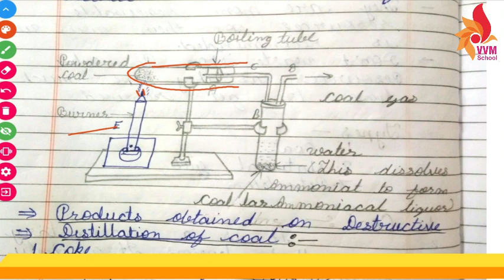CLASS 8 REVISION OF CHAP 5 COAL AND PETROLEUM